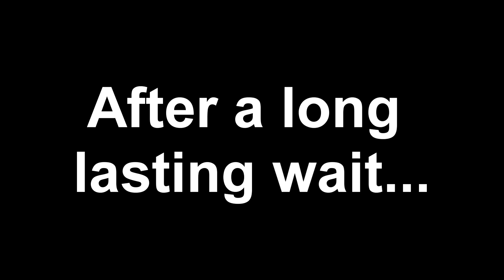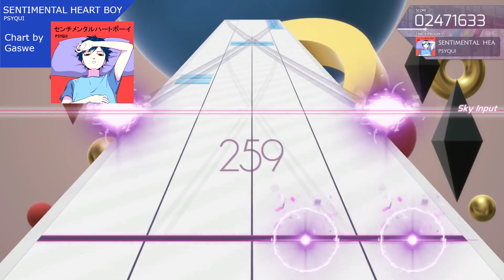"Such - Innocent" Arcaoid Song Pack Trailer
I would like to thank the 3 people that helped immensely with the creation of this pack: Misty, RayClust and AxHy. This project wouldn't have been possible without you guys.

I would also like to thank Such, whose beautiful voice provided us the wonderful songs from her album, along with PSYQUI, Mameyudoufu and KOTONOHOUSE who composed them.

Lastly, I would like to thank the artists whose artworks were used for the creation of the song jackets, and properly credit them:

The packs release is estimated to be late January to early February of 2020. See you then!